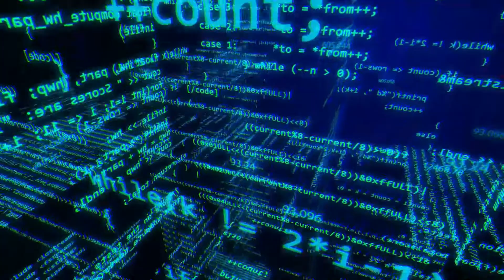Stripe is hiring crypto team after year ending - HOW STRIPE IS IMPLEMENTING CRYPTO PAYMENTS!!!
Stripe is hiring crypto team after year ending

Payments company Stripe has begun assembling a crypto engineering team to chart its future in digital assets.
The team – described in LinkedIn posts and job listings – will be run by Guillaume Poncin, Stripe’s former head of engineering for banking and financial products. He is looking to hire at least four staffers to help plot Stripe’s crypto strategy.
Those engineers “will design and build the core components that we need to support crypto use cases,” the job posts said. “Crypto is a brand new team at Stripe.”
Stripe’s relatively modest hiring push (it has 4,000 employees) comes amid a surge in crypto payments integrations across online retailers and even social media platforms. Strike, the crypto start up behind Twitter’s new bitcoin tipping feature, is preparing to release its payments API in an aggressive bid for mass crypto adoption.
The team may be new but Stripe’s interest in crypto stretches back years. A payments giant whose API supports millions of digital storefronts, it made headlines in 2014 when it supported bitcoin – an industry first. Stripe abandoned that service four years later.
But a source said Stripe never left crypto. The company continued to watch the digital assets space develop, weighing if and how to participate again. In recent months it has shown increasing interest in non-fungible tokens (NFTs), the source said. In response to queries, Poncin tweeted out the following:

Welcome back to another episode of Finance titan! Here, we have something for everyone; from eye-catching informative videos, mind-blowing facts, and engrossing topics of interesting and wonderful things the finance world has to offer! If not, then come and join us and never miss out on any of our latest, uploads as soon as they’re available.

Never Miss A Video!

Finance titan is a collection of the most amazing and fascinating content that exists within the finance world. We provide our community with short documentaries, informative and educational videos, viral and trending topics, and everything in between! If we think it’s worthy, we’ll provide you with an upload! Speaking of community, we have the best! Find out why for yourself, and make sure to subscribe to Finance titan and make yourself at home with our family of subscribers who are thirsty for knowledge and entertaining videos! Also, we want you to get involved! Tell us what you want to see more of, we always listen and provide the people, with what they desire!